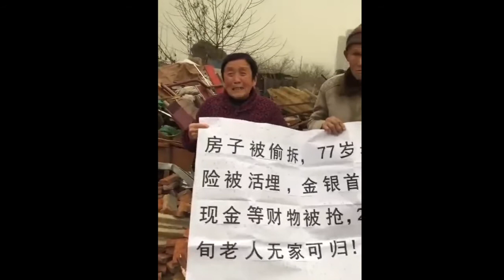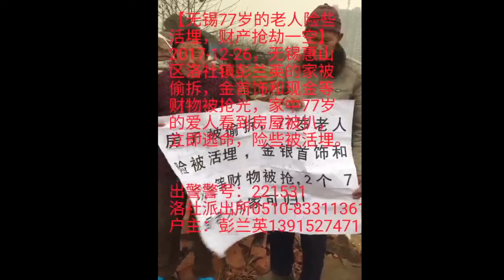无锡彭兰英一家遭强拆（维权人士独家提供）